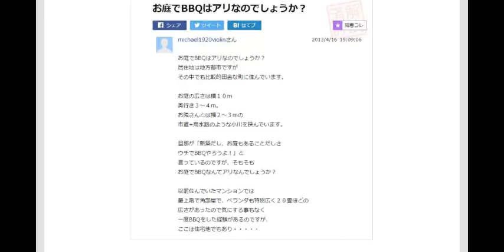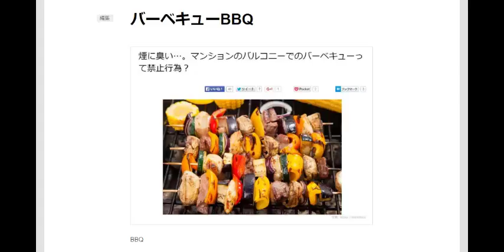バーベキューBBQはどこでもOKなオーストラリア